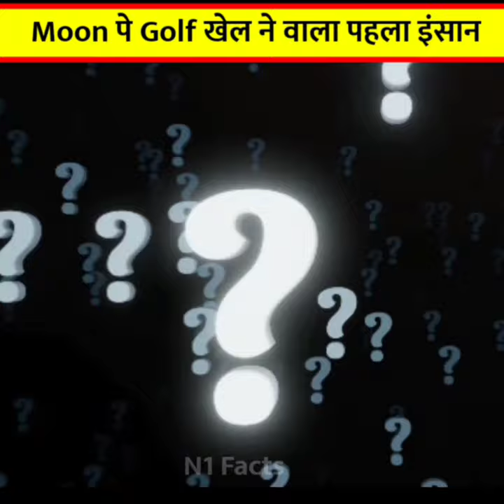Moon पे Golf खेलने वाले पहले इंसान 😱 | Play golf on moon 🔥🔥| N1Facts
Namaste doston " N1 facts " channel par apka swagat hai , If you love our content then watch our videos

Please keep your support 🙏 and ❤️

1. - This video not negative impact on the original work ( It would actually be positive
for them )
2.- This video is also for teaching purposes.
3. It is not transformative in nature.
4.I only used bits and pieces of videos to get the point across where necessary.

__ Keywords __

first person to play golf on the moon
knowledge facts
alan shephard
edgar Mitchell
moon pe golf kab chale gaye
golf on moon apollo
golf on moon apollo 14
how far did the Alan Shepard heat a the golf ball on the moon
alan shephard golf
edgar mitchell javelin
chand par ab tak kitne log ja chuke hain
who played golf on the moon
chand par golf kisne khela tha
who played javelin on the moon
chand par javelin kisne khela tha
what brand of golf ball hit on the moon
apollo 14 astronauts
edgar mitchell cause of death
scientific experiment
apollo 14 scientific experiment
moon travellers list
olympics
chand pe golf aur javelin kisne khela tha
A2 Motivation
FactTechz
                 [ Thanks to watch our videos 🙏 ]